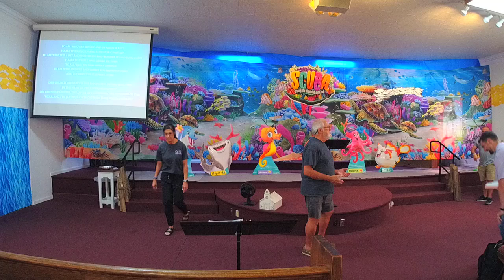"The Greater Fool" Week 8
Scripture: Matt. 5:21-26